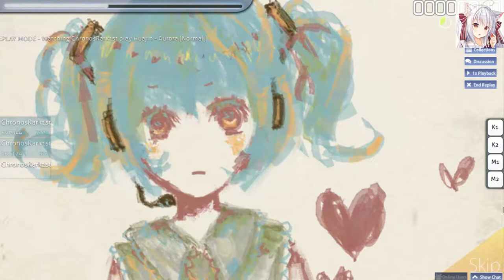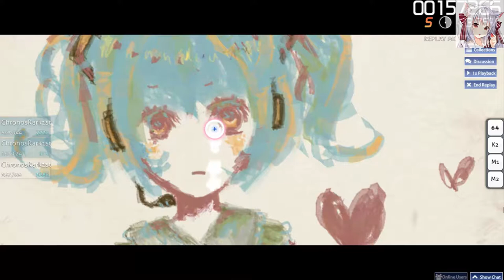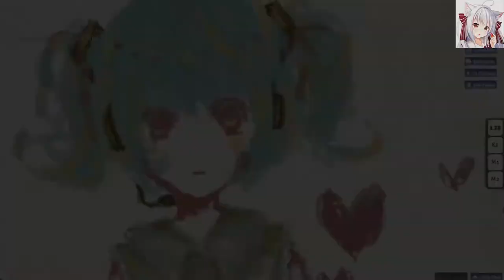NekoMaster's plays: osu! Video Test n°24 | Huajin - Aurora [Normal] Raking S (Perfect)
EN: {re-uploaded} I ask you for help to subtitle the videos to whatever language they use, I would be very grateful
I'm doing an osu event! to gather people and play with them, all Saturdays from 4 to 5 in the afternoon. Do you feel encouraged? ;D